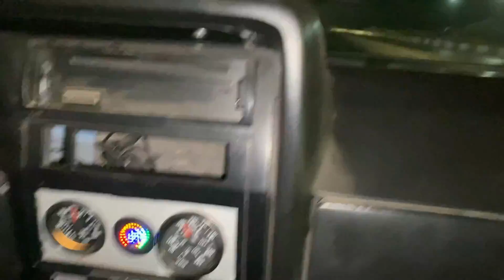EL CHORE SALADO REACCIONA A LA CADDY TURBO | SINALOA STANG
Arrancones en el autódromo de Culiacán, el chore salado reacciona a la caddy turbo una poderosa y pequeña pickup.